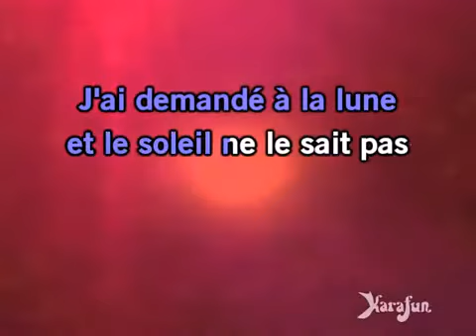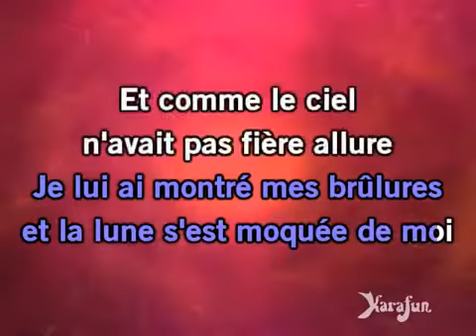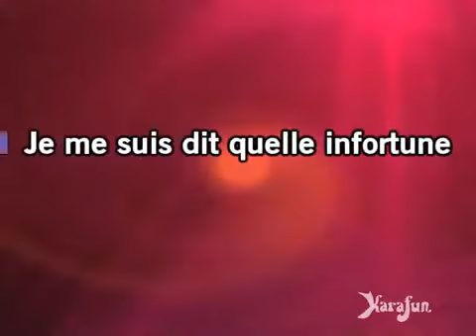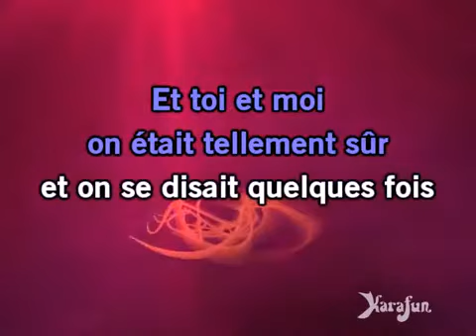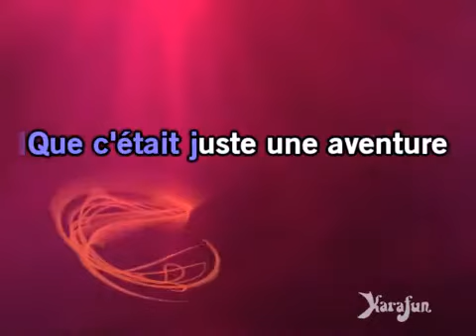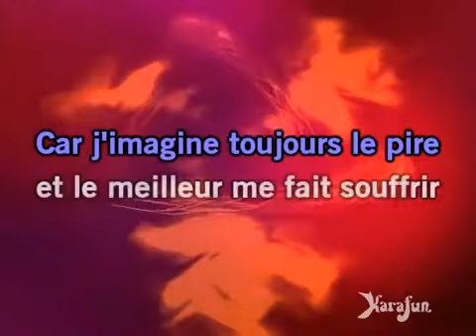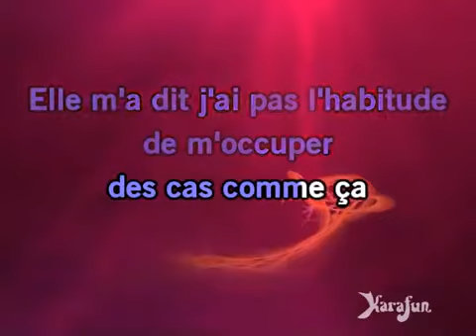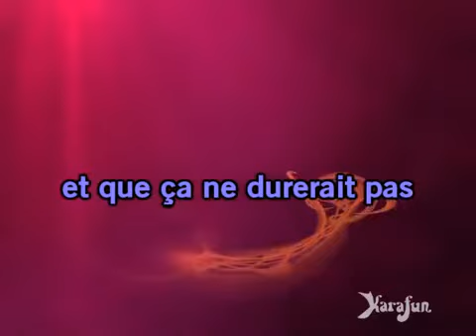J'AI DEMANDE A LA LUNE ( indochine )